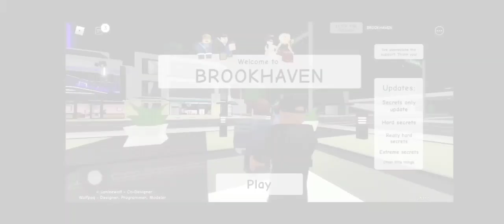Saison 3 épisode 1 Naku et Totolso My Best friend Derrière les barreaux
Naku et Totolso sont en prison pour avoir braqué la banque de Brookhaven sans espoir de s'échaper, tout à coup quelqu'un s'approche des deux cellules.